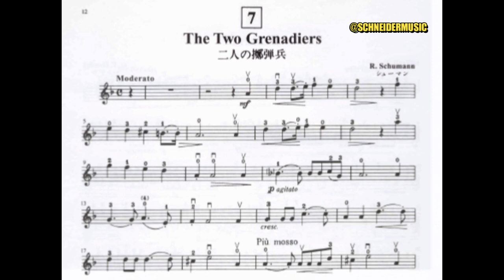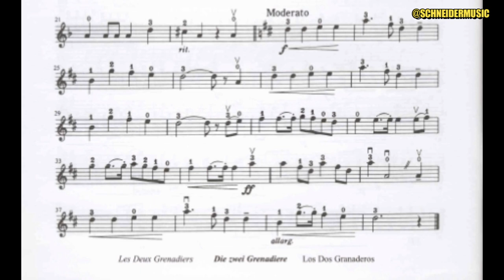The Two Grenadiers, R. Schumann | Violin Sheet Music [Partitura para Violino ] Suzuki Book 2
Olá tudo bem? Gostaria de pedir o apoio de vocês, para que possamos crescer o nosso canal.
Se deseja ajudar com qualquer valor, acesse e nos ajude.